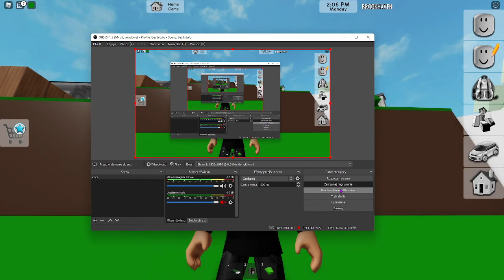BROOKHAVEN, ale OKRADAM SEJFY LUDZI (Roblox)